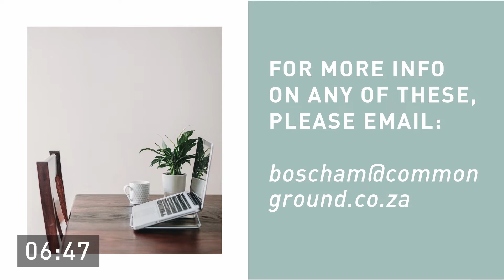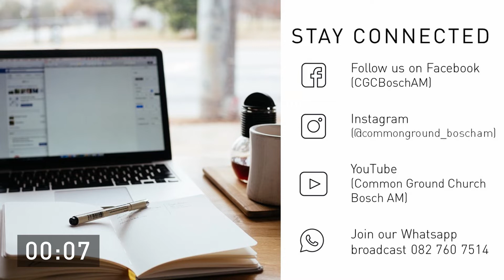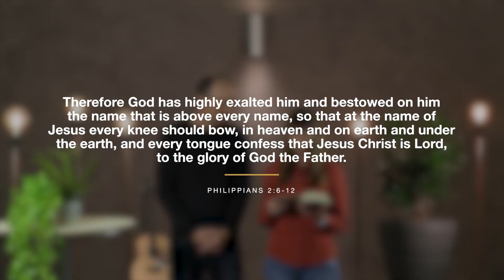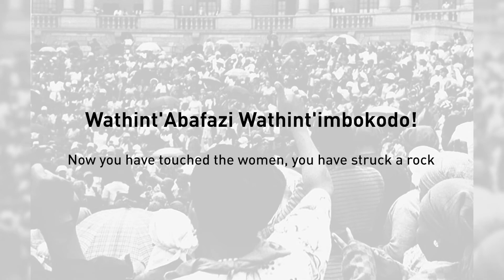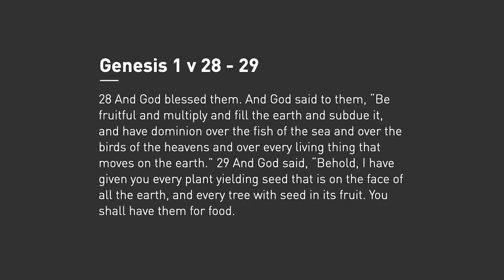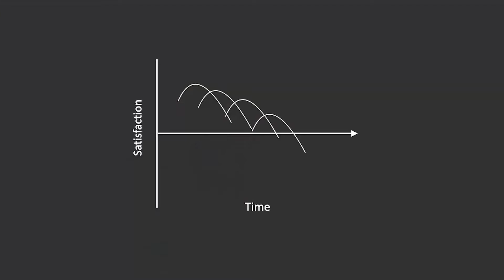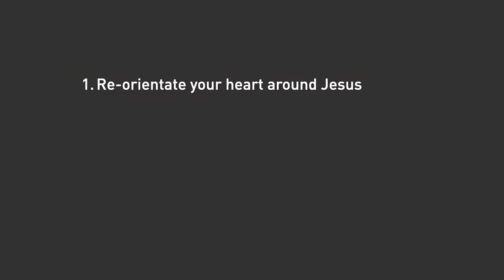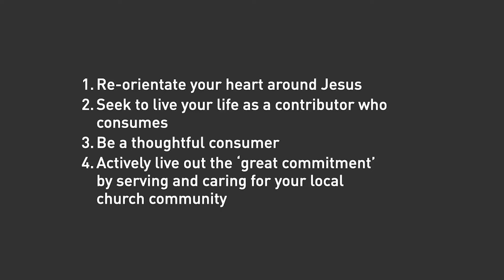Sunday 9 August 2020 - Bosch AM Message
All are welcome. Feel free to start a watch party and invite your friends and family to join.

New here?
If you have joined us since we’ve been meeting online, we’d love to connect with you. Please complete this form and we’ll be in touch.

Giving:
For those who would like to give financially please refer to the giving page on our website so you can do so

All information that you need to know about what’s happening in the life of our church is included in our weekly mailer.

To sign up to receive our whatsapp broadcasts, send a ‘thumbs up’ to 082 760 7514 and save the number in your phone.

Youtube: Common Ground Church Bosch AM